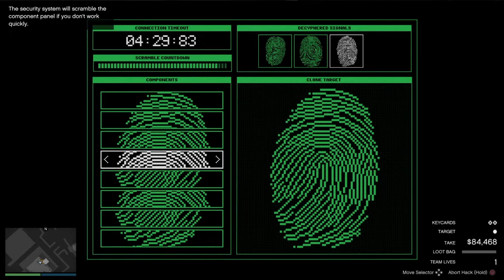Cayo Perico Elite challenge easy guide / my route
I didnt get elite challenge cus i quick restarted once but if you dont its easy